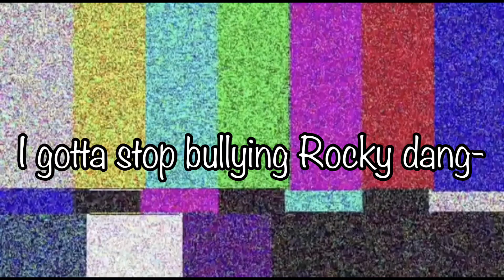My OCs in Gacha Club! + OC codes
My OCs coming into Gacha Club haha, enjoy, another late night post TwT